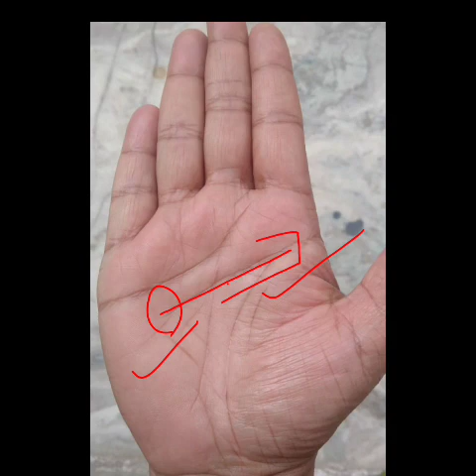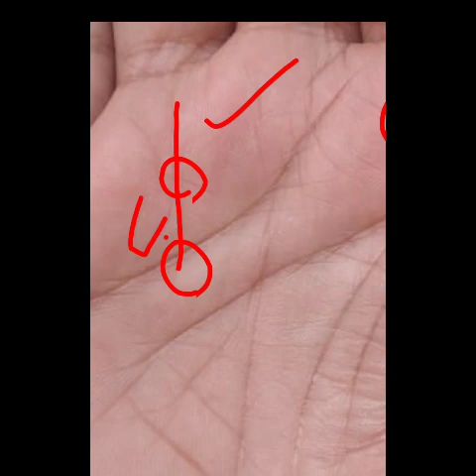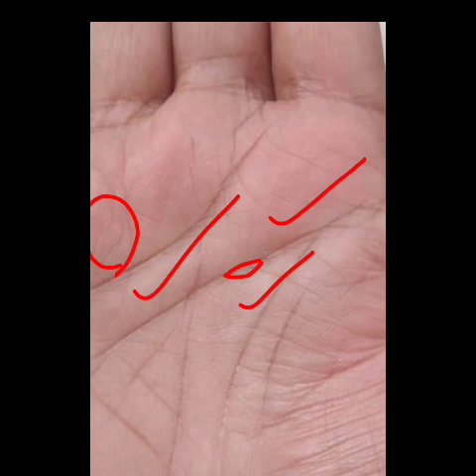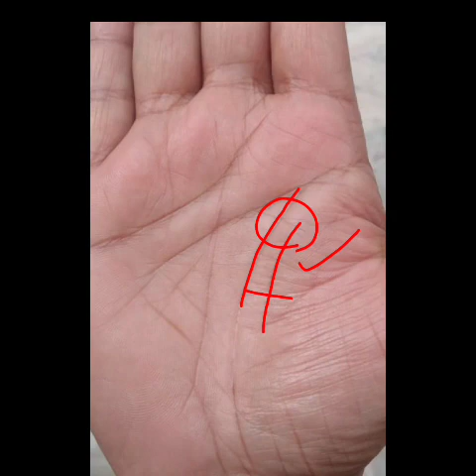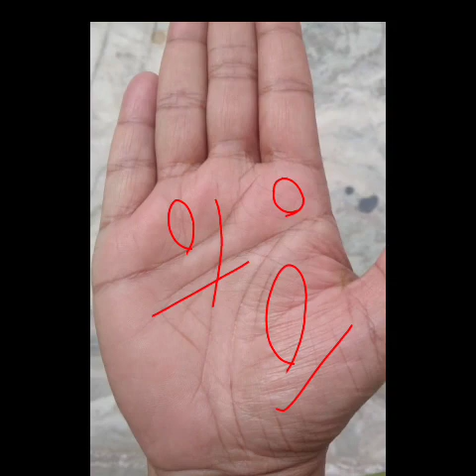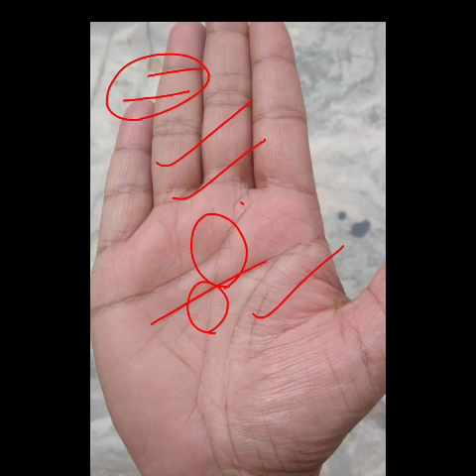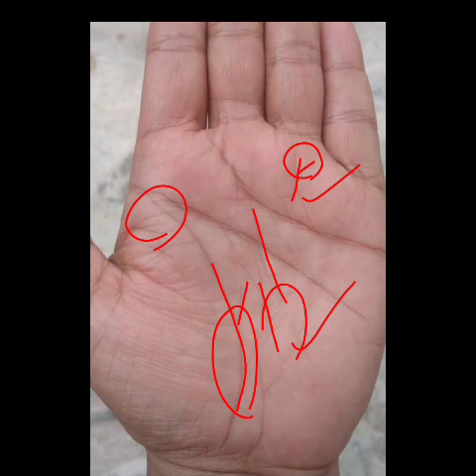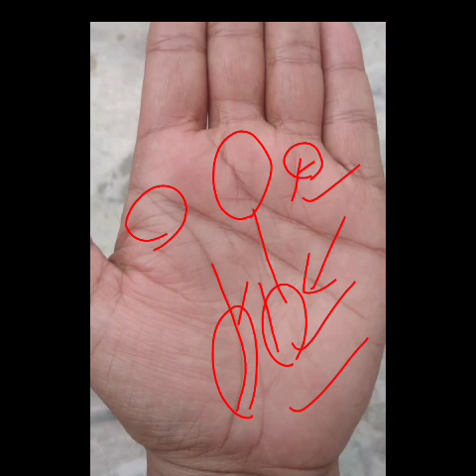government top position job indication in female hand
government job in Palmistry Palm reading in hindi Palmistry in hindi Palmistry marriage line Hast rekha Hastrekha in hindi Hastrekha vigyan Sarkari naukri line in hand, Sarkari naukri pane ke upay Whole hand analysis Real hand analysis Govt. Job line in hand Shani rekha in hand Guru rekha in hand Surya rekha palmistry Sun line in hand Budh rekha Mangal rekha in hand Sukra rekha Venus line Ketu lines in hand Ketu rekha Rahu rekha Rahu lines in palmistry Chandra rekha Female palm reading rishabh shrivastava money line government job line female lucky hand female hand analysis hastrekha Whole hand analysis Real hand analysis Palm lines readingSun line Surya rekha  Mangal rekha Shani rekha rishabh shrivastava palmistry contact details rishabh shrivastava palmistry contact rishabh srivastava hast rekharishabh srivastava videos.